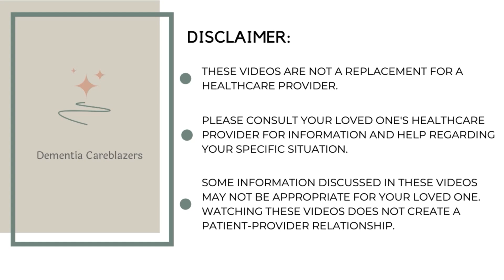This Caregiver Action...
Hey there Careblazer! Welcome back to Careblazers TV, the place where we talk about everything dementia. If you are caring for a loved one with any type of dementia, such as Alzheimer’s disease, Lewy Body Dementia, or vascular dementia, then this is the place for you!

Get ready for a mind-blowing tip, Careblazer! We're tackling the anger puzzle in dementia caregiving with a powerful tip you won't believe. Find out how a simple action can save your sanity and keep your loved one calm.

Let's spread the Careblazer message and support one another on this incredible caregiving journey.  And if you have any comments, questions, or suggestions for future videos, be sure to share them with us in the comments below.

If you're interested in joining a free class on how to care for someone with dementia without feeling overwhelmed, confused, and anxious

CAREBLAZER COMMUNITY FACEBOOK GROUP- Your place to connect, receive, and give support with other Careblazers.

In case you haven’t met me, my name is Natali Edmonds and I am a board certified geropsychologist. That means that I am a clinical psychologist who specializes in working with older adults. In my job, I help people with dementia, and their caregivers, by visiting them in their own homes and helping them cope through the many struggles of caring for someone with dementia. I have always wanted to help more people than is possible for me in a work day. One day, while hiking a trail, I came up with the idea for Careblazers and I decided to see if posting videos online could provide help to the many other Careblazers in the world who don’t get to have help come directly to them in their homes. I do this in my spare time. I hope that this work helps you in some way on your caregiving journey.